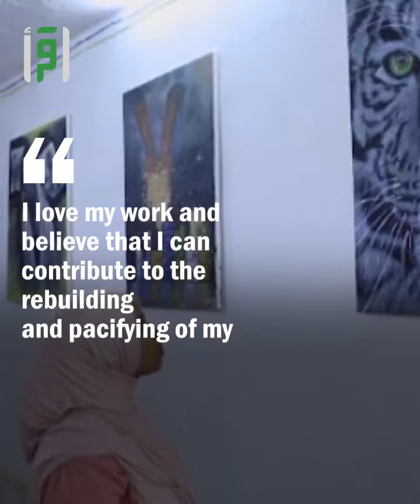Meet Sana Ashraf, A Somalian Female Artist Promotes Images of Peaceart